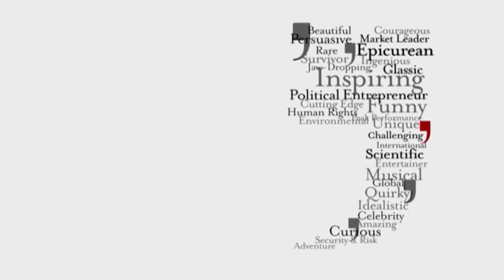The Lonely Century Author Noreena Hertz In Conversation with Nick Gold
Renowned thought leader, broadcaster and author Noreena Hertz joined our MD Nick Gold for our latest episode of 'In Conversation With'.

As one of the world’s leading thinkers, Nick sit down with Noreena to hear her thoughts on why loneliness is becoming the defining condition of the 21st century and the surprising effects of the pandemic on the way we connect and communicate.

Watch this interview to learn more about the future of remote working and how Noreena is able to predict key trends that are shaping our world.

👉 Skip ahead if you're interested to learn more about:
00:24 How has the pandemic exacerbated loneliness?
03:09 What surprised you during your research?
05:36 Remote working vs Office-based working, where do we go from here?
11:46 How do you identify trends to write about?